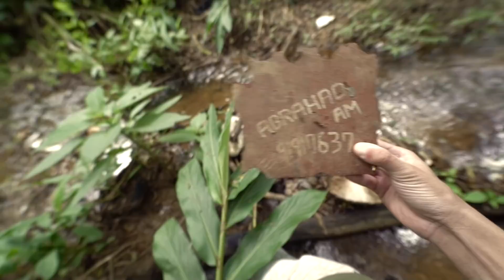VOLTEI NA LENDA DO CAIXAO DA ENCRUZILHADA E OLHA O QUE ENCONTRAMOS!!!